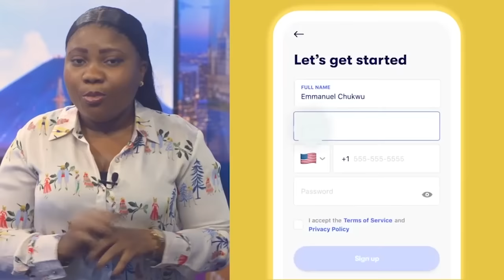P. EALE VOIT ROUGE : TENSION À L'AÉROPORT : LE CARDINAL AMBONGO HUMILIÉ OU PAS ?